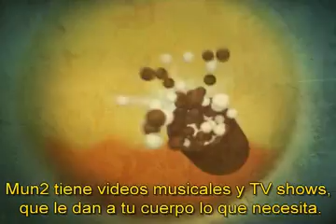quiz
de la comu para mun2